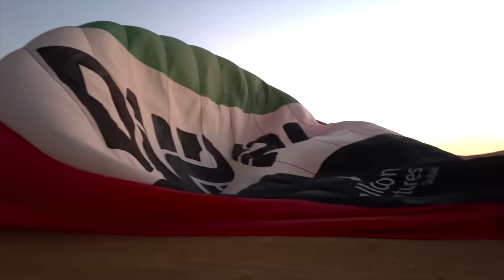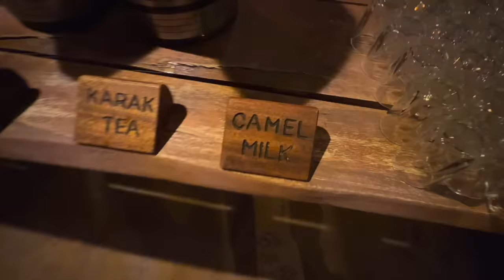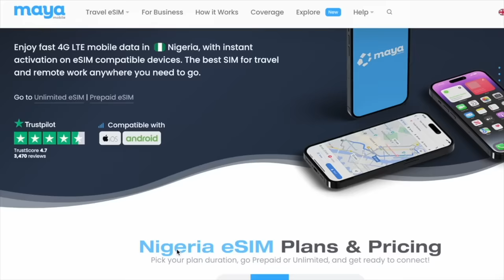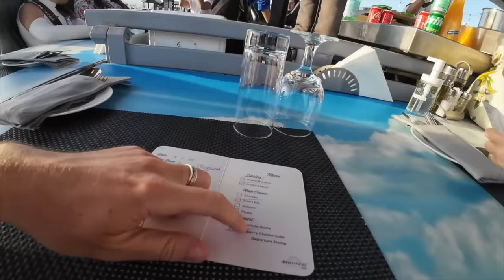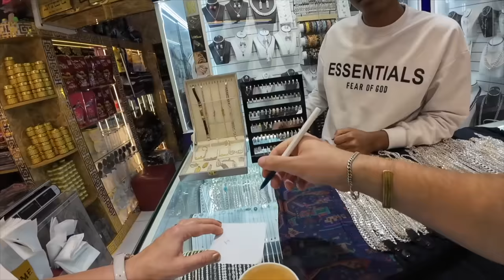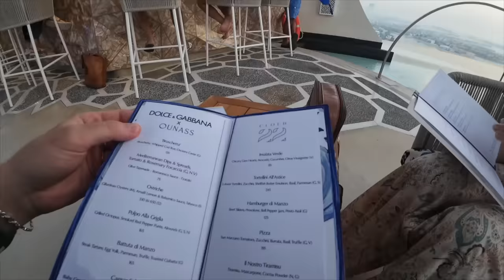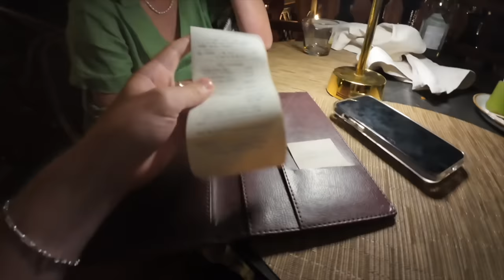I Surprised my Mum with a $10,000 Dubai Holiday 🇦🇪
Today's video is going to be extra special because I'll be surprising my mum with the trip of a lifetime to Dubai! For the longest time, my mum has served as my rock, guiding light, and my biggest supporter since day one!  She was there for me through every milestone, every challenge, and triumph. That's why I'll be treating her to the Dubai luxury experience of dreams! Come aboard my trusty Tesla and join us as we explore desert safaris, $100 gold cappuccinos and the most expensive hotel stay we've ever experienced.

You can now listen to this video in Spanish, Arabic or Hindi by going to settings in the video and selecting audio track

Chapters:
0:00 Hot air balloon ride by Hero Experience!
2:56 Desert activities by Heritage Safari (Authentic desert safari!)
9:46 Look ma, no hands! (Tesla tour)
10:47 Luxury hotel in the desert?! (Terra Solis Dubai)
12:33 3-course meal, 50 meters above! (Dinner in the Sky Dubai)
15:14 Extreme hospitality of Old Dubai
22:20 24 karat gold cappuccino, is it worth it?
25:48 Ultra luxury stay at The Atlantis Royal Dubai